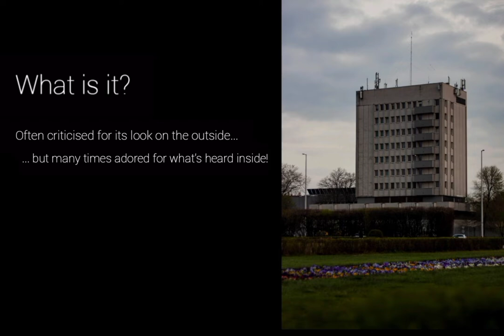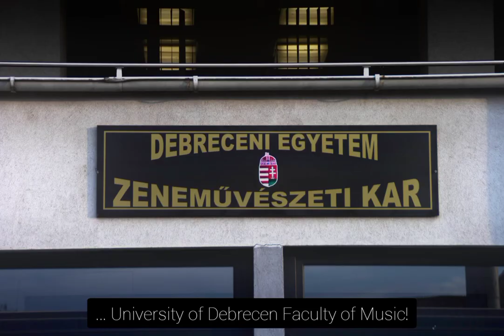Faculty of Music Debrecen - where the music of Debrecen comes from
Have you ever seen that tall building just opposite the main building of the university? What? You’ve even heard music flowing out of it? Well, no coincidence – that’s the building of the Faculty of Music Debrecen, welcoming you with various concerts and music related events all year around!

The concert where the photos were taken took place on the 13th June 2022 and, based on its title "Space Odyssey", included only songs related to the universe such as soundtracks from the movie "Star Trek". The performer was the Debrecen University International Symphonic Orchestra, with the conductor Péter Csató.

This photo slide show has been prepared by Kata Juhasz as part of her volunteering in the Community Communication European Solidarity Corps project, supported by the EU.